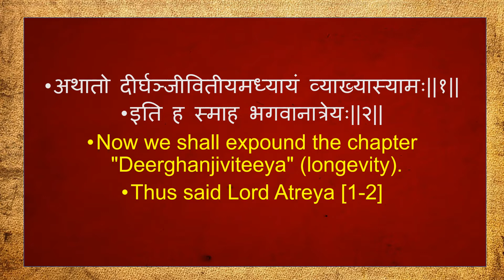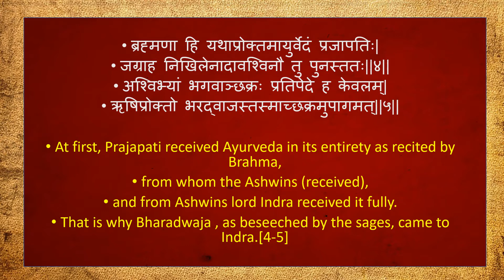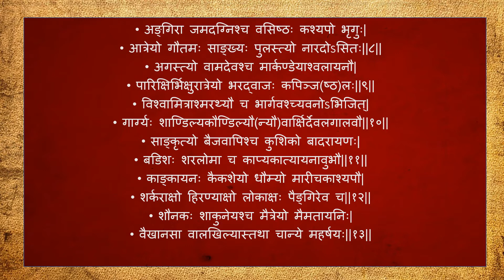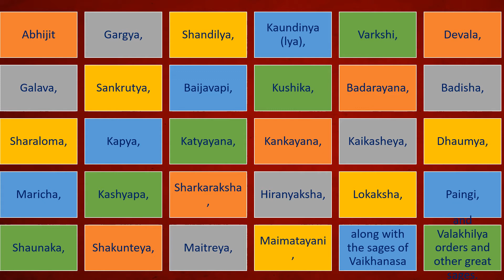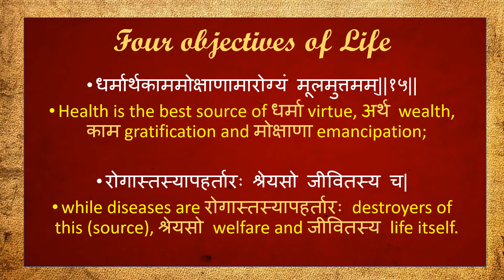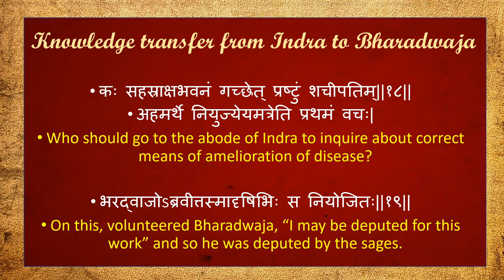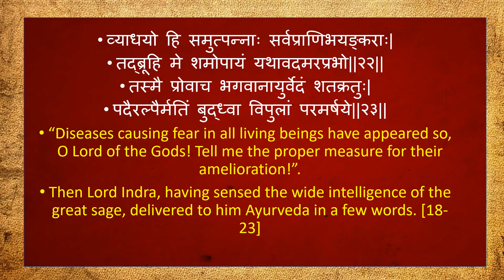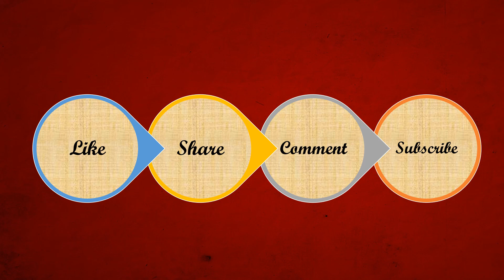Chapter 1. Deerghanjiviteeya Adhyaya PART 1 CHARAKA SAMHITHA SUTRASTHANA@AYURVEDA SMART ECLASSES